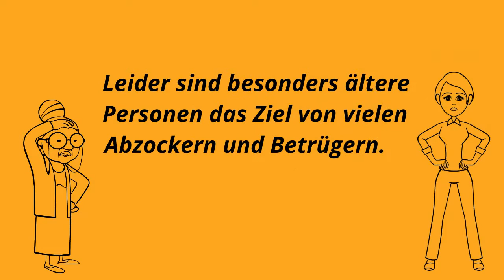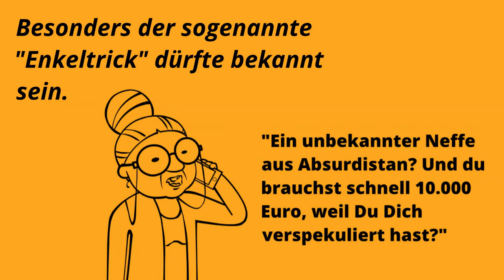Abzocke von Senioren verhindern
Vielen Personen dürfte der Begriff "Enkeltrick" geläufig sein. Bei dieser Betrugsmasche sind hauptsächlich Senioren im Fokus der Abzocker. Wir vom Verbraucherdienst hören leider immer wieder von tragischen Vorfällen, bei denen ältere Verbraucher dazu genötigt werden, hohe Beträge zu  zahlen. Nicht selten verunsichern die Betrüger ihre Opfer, indem Sie Druck aufbauen.

Wir empfehlen, besonders ältere Angehörige über die Gefahren solcher Trickanrufe und E-Mails zu informieren und zu warnen. Dazu gehört, dass zum Beispiel keine Bankdaten über das Telefon weitergegeben werden sollten. Wir berichten regelmäßig über Fake-Inkasso-Schreiben, in denen auch horrende Summen von unbedarften Bürgern verlangt werden.

Wehren Sie sich! Ältere Personen schämen sich unter Umständen, wenn sie einer betrügerischen Firma auf den Leim gegangen ist. Sollten Sie Fragen und erste allgemeine Informationen zu fragwürdigen Schreiben haben, sprechen Sie uns an!

Verbraucherdienst e.V. hilft durch Informationen und Beratung beim Verbraucherschutz

Seit September 2009 vertritt der eingetragene Verein die Interessen von Verbrauchern. Verbraucherdienst e.V. klärt zur aktuellen Rechtsprechung auf und warnt vor unseriösen Geschäftspraktiken. Dieses ist in der Satzung fest verankert und wird seit mittlerweile 8 Jahren täglich erfolgreich umgesetzt.

Vielen Verbrauchern fehlen bedauerlicherweise die Möglichkeiten sich zur Wehr zu setzen. Dem Konsumenten mangelt es manchmal an Erfahrung oder an den ausreichenden finanziellen Mitteln, um Ihr Recht mit Erfolg durchzusetzen. Genau hier ist eine starke Gemeinschaft wie der Verbraucherdienst e.V. zur Stelle.

Für Nichtmitglieder ist es und nach dem Rechtsdienstleistungsgesetz nur erlaubt Fragen allgemeiner Art zu beantworten.
Eine Einzelfallberatung ist uns nach dem Rechtsdienstleistungsgesetz nur für Mitglieder erlaubt und wird durch kooperierende Rechtsanwälte durchgeführt.

Verbraucherdienst e. V.
Gänsemarkt 47
42177 Essen